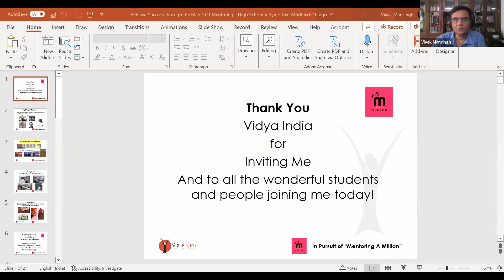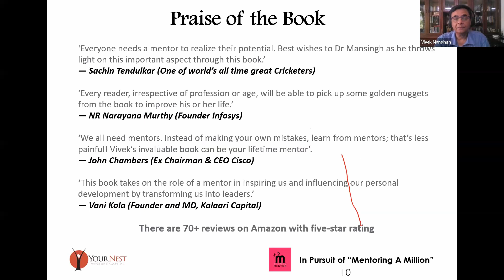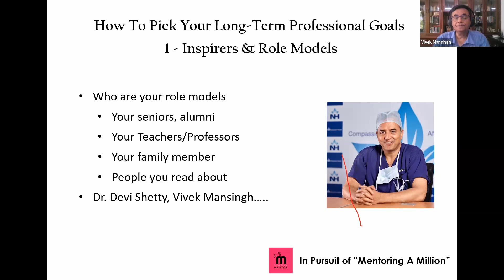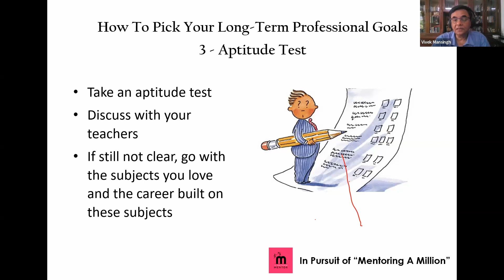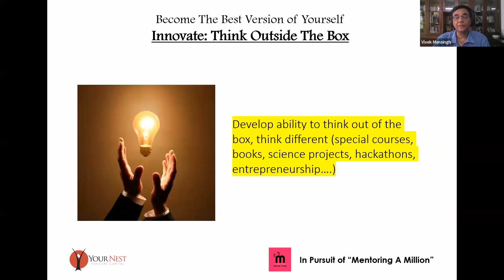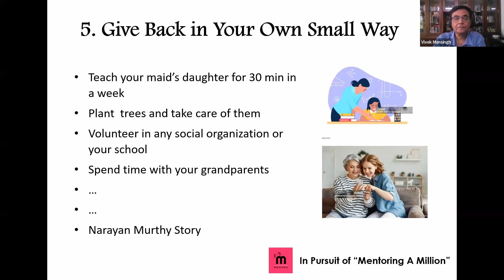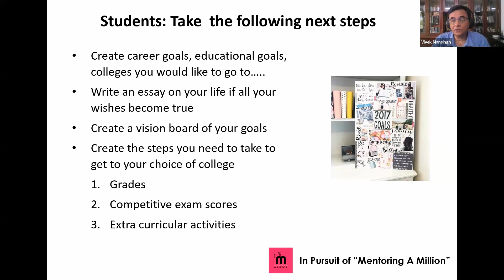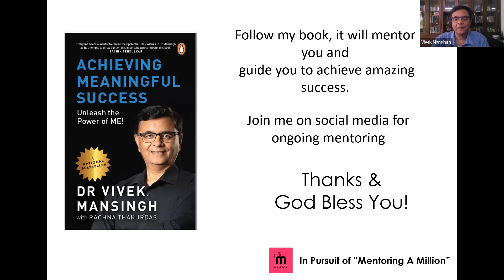Achieving Meaningful Success Unleash the Power of ME!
This VIDYA webinar is featuring the esteemed Dr. Vivek Mansingh, who will be speaking on his groundbreaking book, "Achieving meaningful success: Unleash the Power of ME." This webinar promises to be a transformative experience, offering insights that can reshape your personal and professional journey.

Dr. Mansingh's book,  introduces a revolutionary concept: a lifetime mentor that resides within you, faithfully guiding you through every stage of life. This internal guide is designed to help you achieve meaningful success, including tremendous professional growth, through a balanced and multidimensional approach to life goals.

About the Speaker:
Dr. Vivek Mansingh is a global leader, entrepreneur, author, technology visionary, innovator and widely followed international speaker. Dr. Mansingh is a gold medalist from NIT Allahabad, obtained his PhD from Queen's University, Canada. He was listed in the National Who's Who for the US in the year 2000. he also received the Chanakya Leadership Award in 2012 and was named IT Man of the Year, India, 2016.